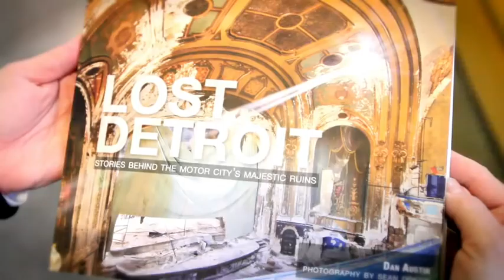Meet Sean Doerr / Photography / Winter 2011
Sean has combined his love of photography and architecture to produce a book "Lost Detroit," which chronicles the lives of 12 different Detroit landmark buildings.